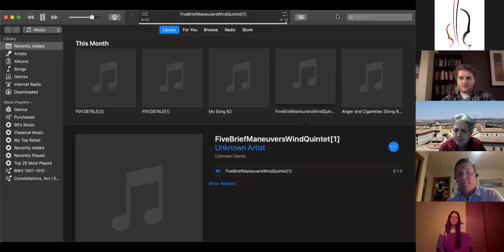Pre-Concert lecture - A Little Night Musik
Dr. Erik Anderson hosts the pre-concert chat with Maestro Amaya, Hannah (Veazey) Deplazes - cellist, and Matthew Benbenek - composer.